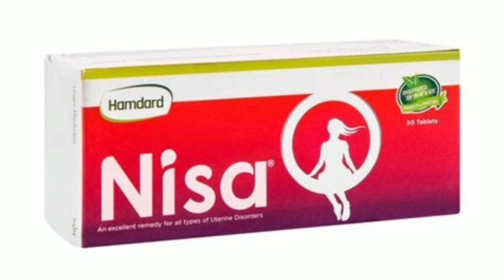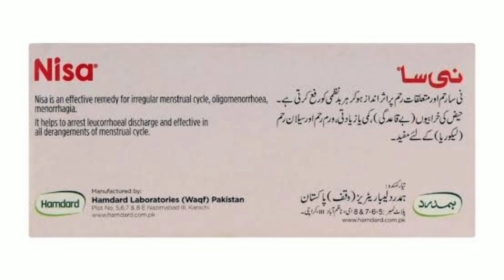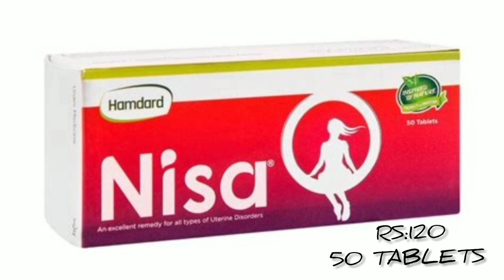Hamdard Nisa Tablets | likoria